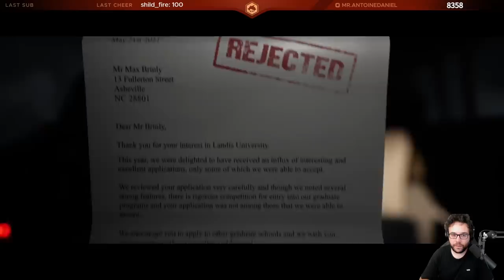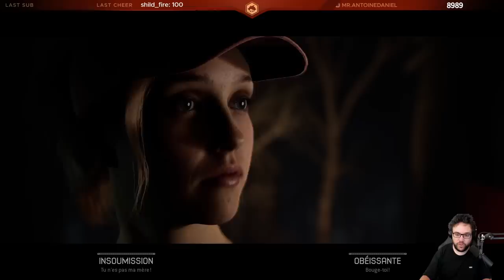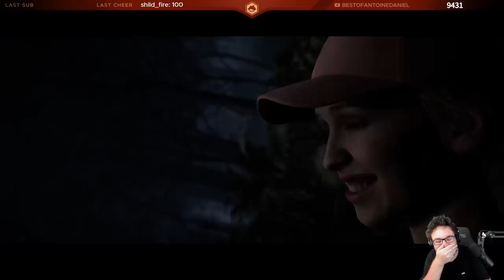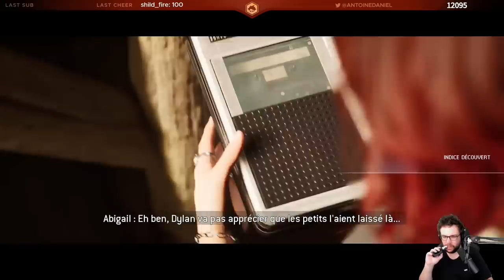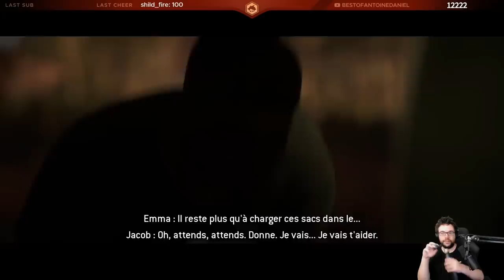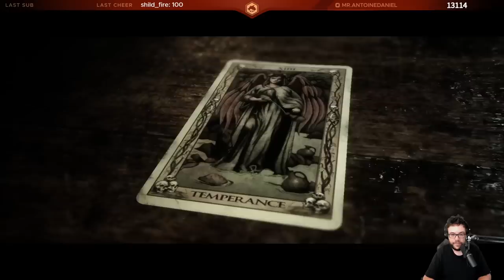UNE NUIT EN ENFER | The Quarry (Partie 1)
Première partie des lives sur The Quarry !